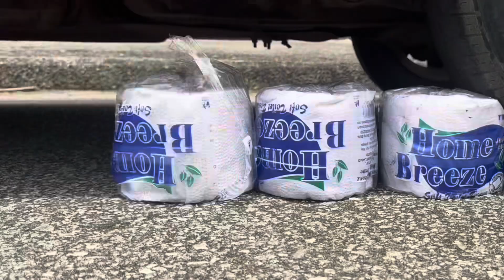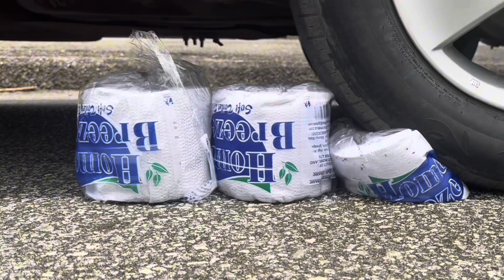Car satisfying video | EXPERIMENT Car vs Color | Crushing Crunchy & Soft Things with Car